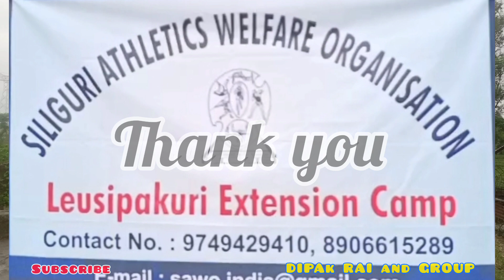S. A. W. O. Extension Camp Leusipakuri | Morning Prectice | Bangladesh Border Road